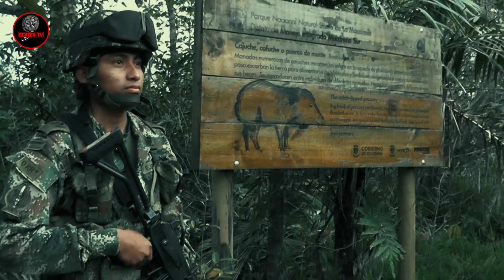Caño Cristales el Río más HERMOSO del MUNDO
El río Caño Cristales se encuentra en la región colombiana de meta. Durante los meses de junio y diciembre adquiera una coloración muy particular que hacen de él una suerte de arcoíris líquido.

Si quieres ayudarme a mejorar el canal puedes hacerlo a través de:
🎬VIDEOS RECOMENDADOS🎬
📽IBELVIOLETAFS
screen tv
entretenimiento a un clic